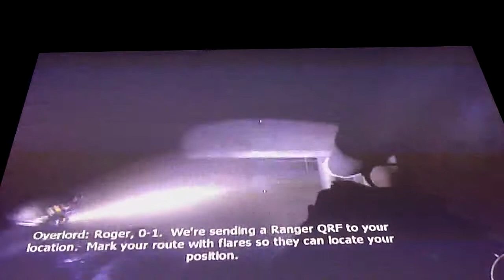MW3!!!! Playthrough - UFC - pt25!!!!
Back with Pt25!!